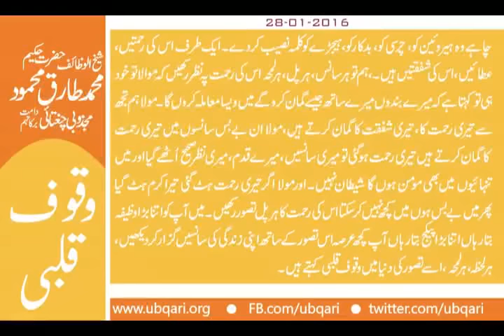Waqoof Qalbi Hakeem Tariq Mehmmod Ubqari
وقوف قلبی
ایک بات بڑی پکی ہے کہ اللہ کی رحمت بڑی قریب ہے اوراللہ کی رحمت بڑی عجیب ہے اوراللہ کی رحمت بڑی وسیع ہے ۔ باربارکی آزمودہ ہے ۔ اگررحمت کو دیکھتے ہیں توپھربلے بلے اوراگراپنی زندگی کے نظام کو دیکھتے ہیں توپھرکوئی خبرنہیں۔ ہمارے ایک دوست ہیں نیک انسان ہیں میں ان کے ہاں کھڑا تھا تو وہ مجھ سے ایک بندے کانام لیا کہ وہ مسجد نبوی شریف ﷺ میں گئے تھے اس بندے کو دیکھ بہت ذکرتسبیح، اعمال کررہااورچہرے کی کیفیتیں ، نقشے بدلے جبکہ وہ لاہورمیں جرائم کی دنیا کانام گرامی شخص تھا۔
حیران ہوا کیاہوا تجھے ، تیری زندگی میں تبدیلی کاواقعہ کیاہے ۔ کہنے لگا میرے بھائی بہت بڑا سخی ، نمازی تھا۔ وہ بہت عرصہ بیماررہے، بسترمرگ پررہے اورزندگی کے آخری دن میں سب کو اکٹھا کیا سارے آگئے اورکہنے لگا کہ قرآن پاک لے آؤ، قرآن پاک لایا گیا اورقرآن پاک کوسامنے رکھ کرکہنے لگاکہ اللہ توسچا تیراقرآن پاک سچا، میں نے ساری عمرتیرے دین کی خدمت کی ، پرتونے مجھے شفاء نہ دی۔ (معاذاللہ) میں نہ تجھے مانتاہوں نہ تیرے قرآن کومانتاہوں ، یہ منہ سے نکلا اورہاتھ سے قرآن گرگیا اورسانس نکل گئی۔ (ثمہ نعوذباللہ )
چاہے وہ ہیروئین کو، چرسی کو، بدکارکو، ہیجڑے کو کلمہ نصیب کردے۔ ایک طرف اس کی رحمتیں ،عطائیں ، اس کی شفقتیں ہیں۔، ہم توہرسانس، ہرپل، ہرلمحہ اس کی رحمت پہ نظررکھیں کہ موالا توخود ہی توکہتاہے کہ میرے بندوں میرے ساتھ جیسے گمان کروگے میں ویسا معاملہ کروں گا۔ مولاہم تجھ سے تیری رحمت کا، تیری شفقت کاگمان کرتے ہیں، مولا ان بے بس سانسوں میں تیری رحمت کاگمان کرتے ہیں تیری رحمت ہوگئی تومیری سانسیں ، میرے قدم، میری نظرصحیح اُٹھے گیااور میں تنہائیوں میں بھی مومن ہوں گا شیطان نہیں۔ اورمولا اگرتیری رحمت ہٹ گئی تیراکرم ہٹ گیا پھرمیں بے بس ہوں میں کچھ نہیں کرسکتا اس کی رحمت کاہرپل تصوررکھیں۔ میں آپ کو اتنا بڑاوظیفہ بتارہاں اتنا بڑا پیکج بتارہاں آپ کچھ عرصہ اس تصورکے ساتھ اپنی زندگی کی سانسیں گزارکردیکھیں، ہرلحظہ ، ہرلمحہ ، اسے تصورکی دنیا میں وقوف قلبی کہتے ہیں۔